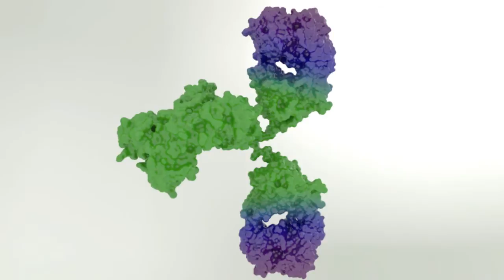Bevacizumab (AVASTIN) Protein Molecule Structure in 3D. Rendered on a GPU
In these example I use M4D IRAY to visualize the chemically correct protein structure of Bevacizumab, a recombinant humanized monoclonal IgG1 antibody that binds to and inhibits the biologic activity of human vascular endothelial growth factor (VEGF). Bevacizumab contains human framework regions and the complementarity-determining regions of a murine antibody that binds to VEGF. Bevacizumab is produced in a Chinese Hamster Ovary mammalian cell expression system in a nutrient medium containing the antibiotic gentamicin and has a molecular weight of approximately 149 kilodaltons.